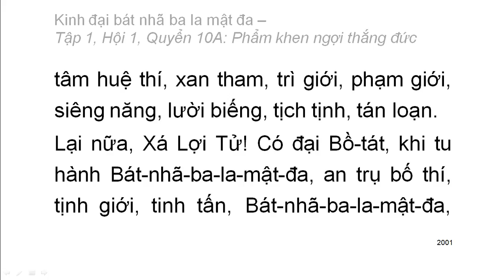600 quyển Kinh Đại Bát Nhã Ba La Mật Đa: Quyển .../600 (tiếp) (đọc lần 2)